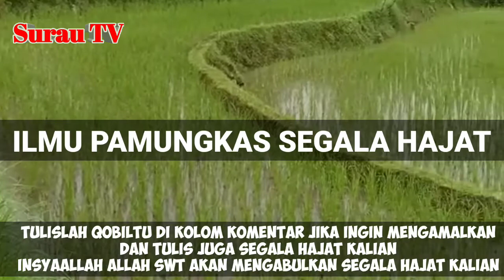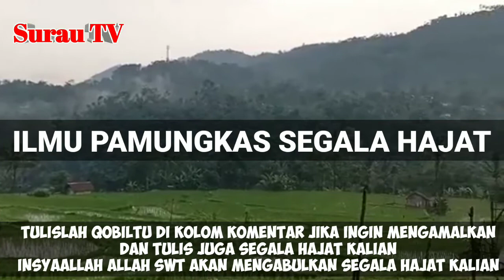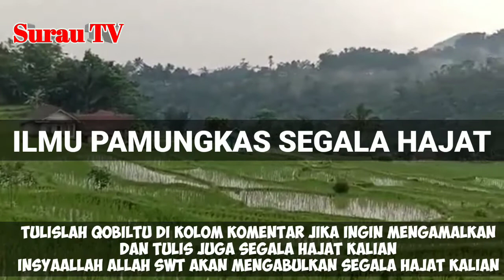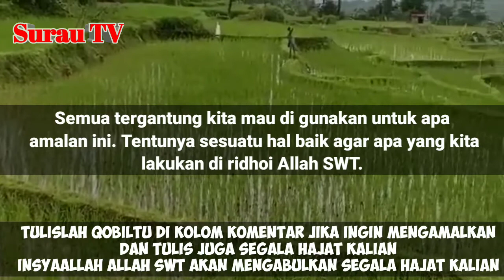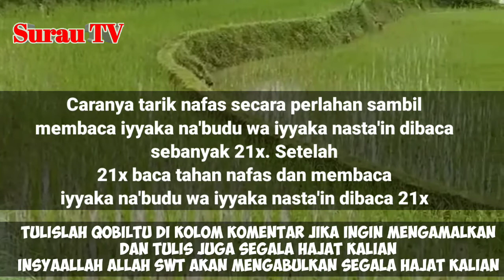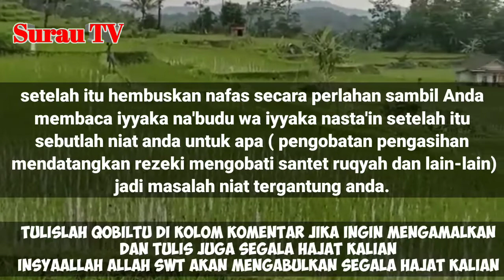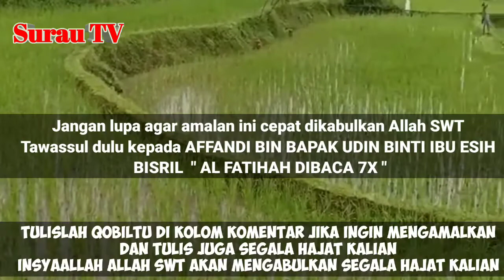ILMU PAMUNGKAS SEGALA HAJAT || BACA 21X ANDA KAYA || Amalan pembuka pintu rezeki secepat kilat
ASSALAMUALAIKUM WR.WB

JADI DI VIDEO INI AKAN MEMBAHAS TENTANG ILMU PAMUNGKAS SEGALA HAJAT || BACA 21X ANDA KAYA || Amalan pembuka pintu rezeki secepat kilat

JADI APA YANG SAYA TAYANGKAN INI BISA BERMANFAAT BAGI KALIAN